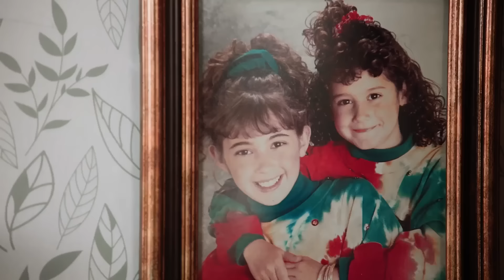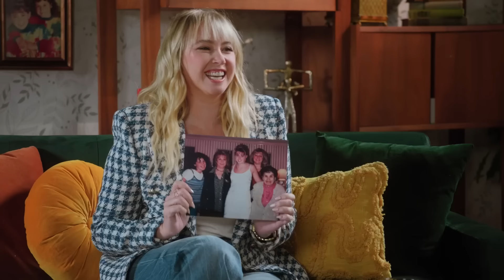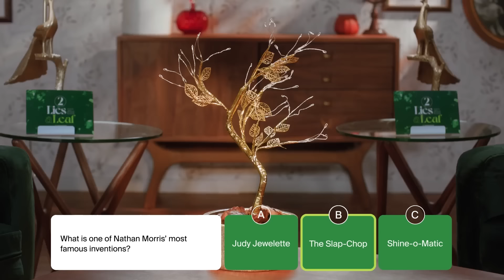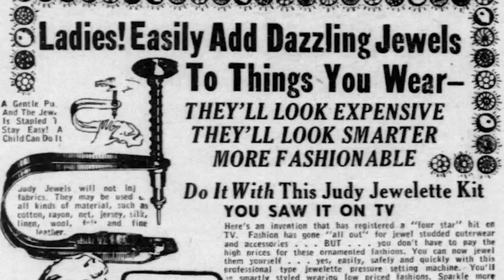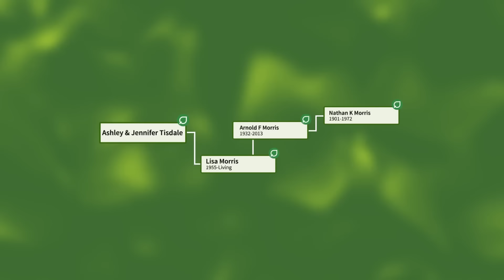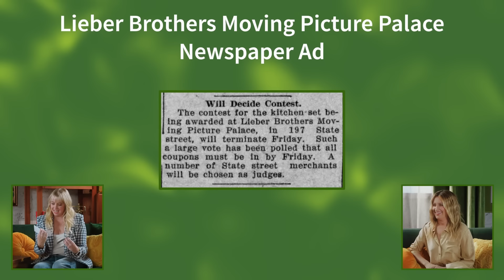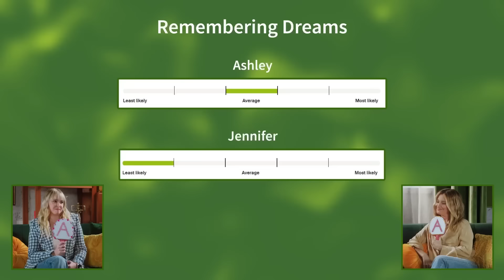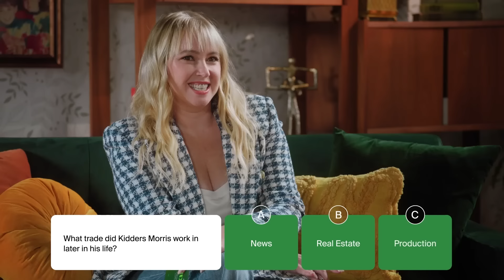Related to WHO?? Ashley Tisdale Uncovers Connection To Disney Co-Star | 2 Lies & A Leaf® | Ancestry®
Disney’s Ashley Tisdale & her sister, Jennifer Tisdale discover an unbelievable connection to one of Ashley’s co-stars! Through some fun, friendly competition, which Tisdale knows more about their family tree? Find out on this episode of 2 Lies & A Leaf®.